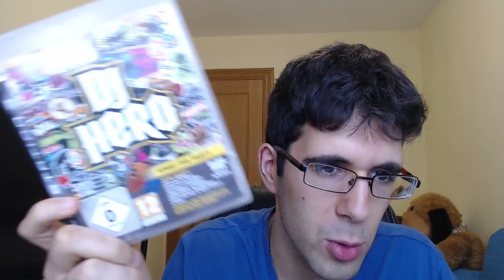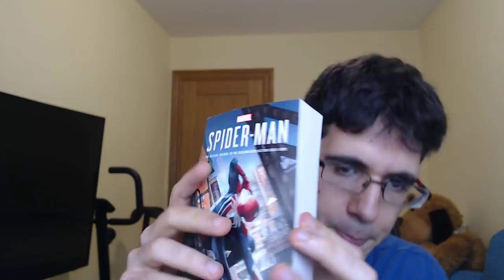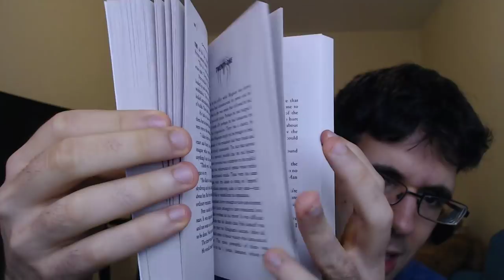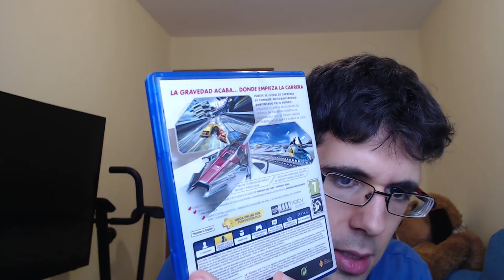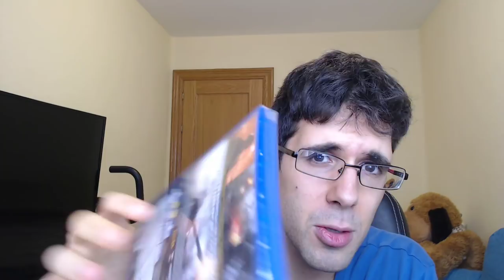UNBOXING QUINTUPLE de JUEGAZOS + CULPABILIDAD + DESAOGO